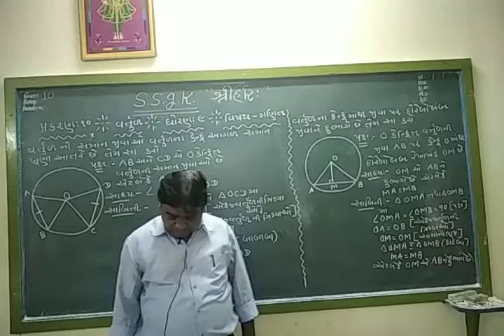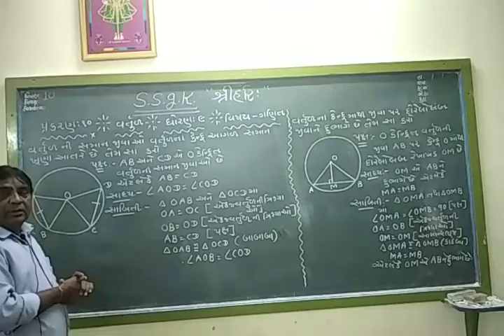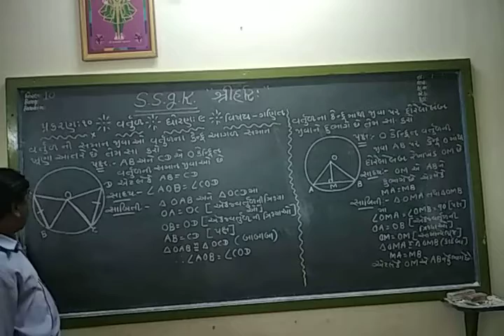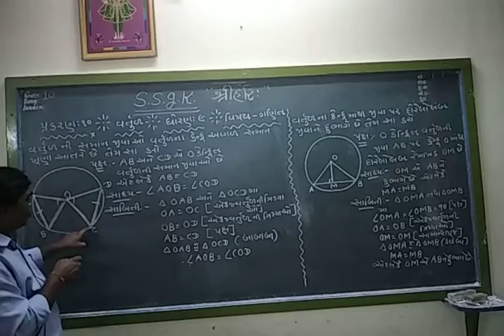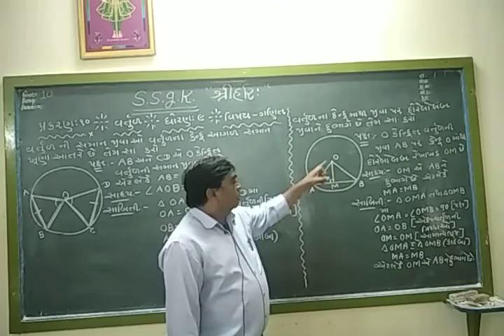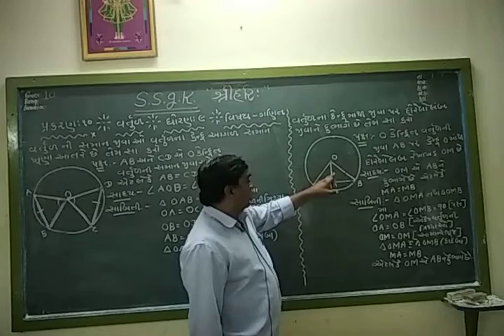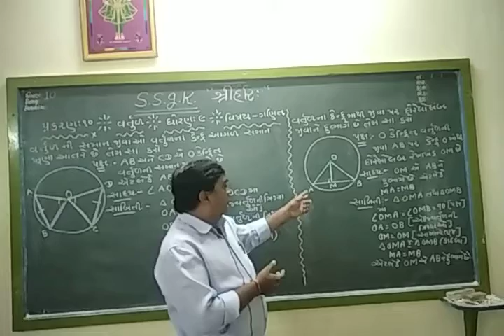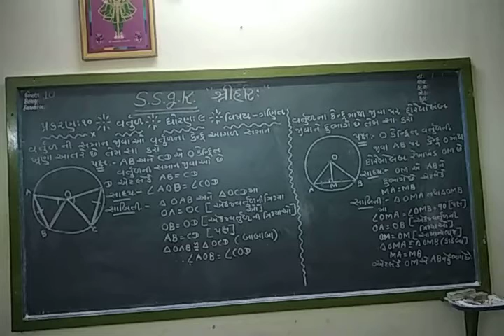STD 9 Maths ( Guj med ) Ch-10 Parmey